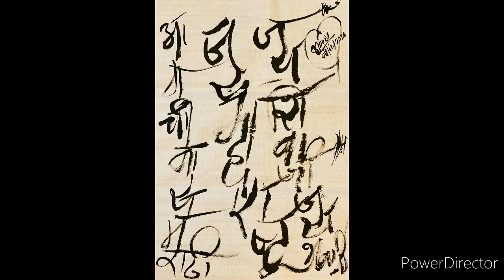60 Days Home Quarantine and 60+ Creations During Coronavirus Outbreak in Dalian China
During this corona virus outbreak in china, i have completed 60 days of home quarantine period and completed more than 60+ my creations to boost my mental power to fight coronavirus. It's helps a lot for me to keep calm and survive during this period.